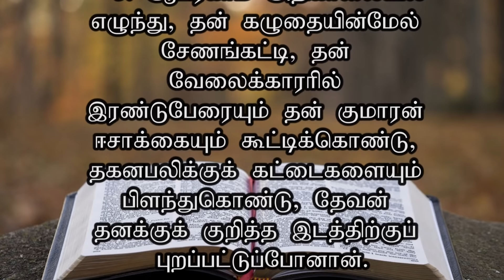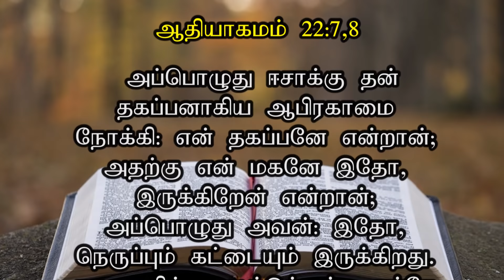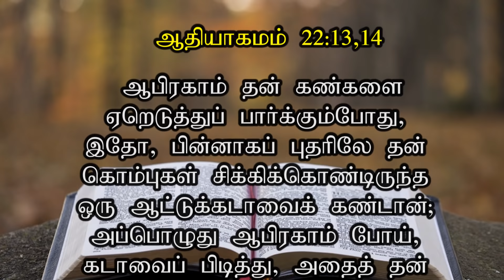Jehovah jireh - A Tamil Sermon By Pas Jeba Singh - (6.01.2019)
A Sermon On Jehovah jireh according to the holy bible